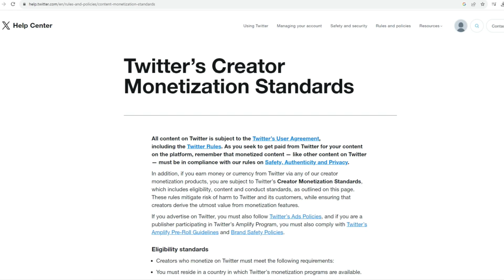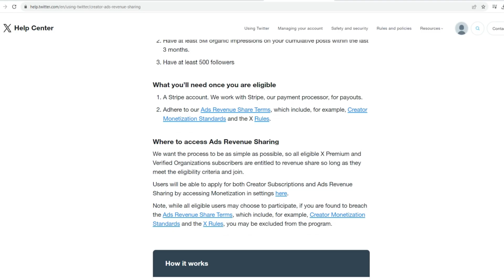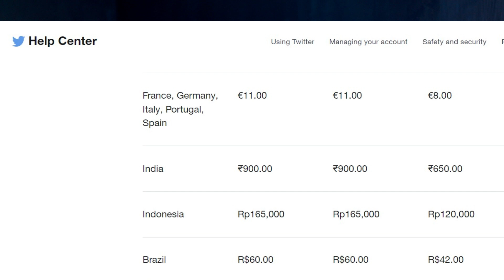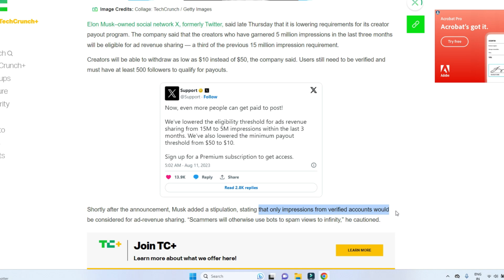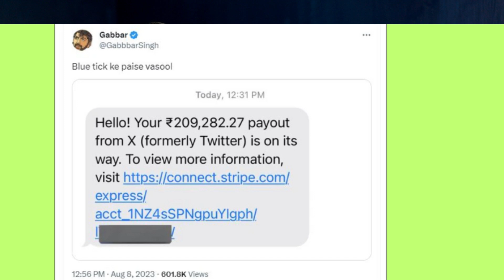Twitter X Launched Ads Monetization Revenue Sharing program for Content Creators in India- Apply Now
Good News for Content creators in India social media platform twitter now X by Elon musk  started  ads revenue sharing programme for content creators in India , here is the eligibility careteria and payment details . know how to apply and earn money from tweets on Twitter .